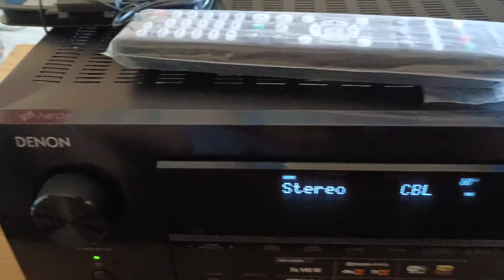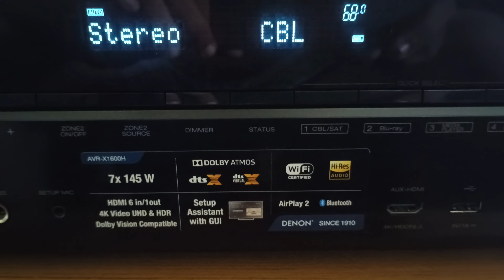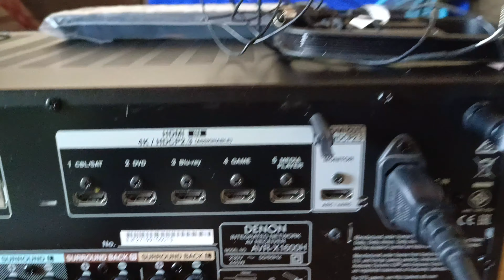hi friends today video Denon dollby atoms dtsX 7.2 1600h recvier